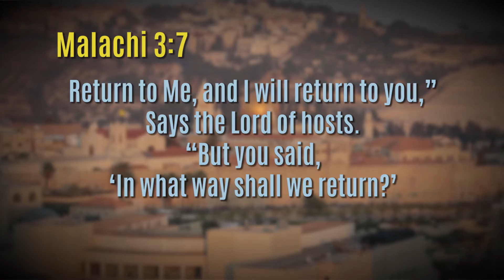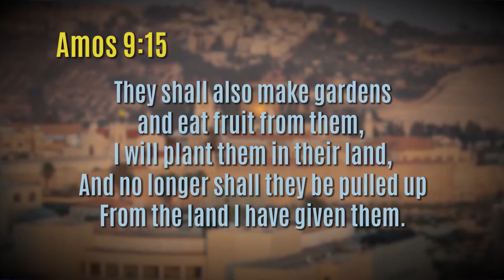Passover - Be A Hearer and Doer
God says be not hearers of the Word only, but doers.  There is a clear blessing to those that make the choice to stand with and support Israel.  God has promised to bless those that bless Israel.